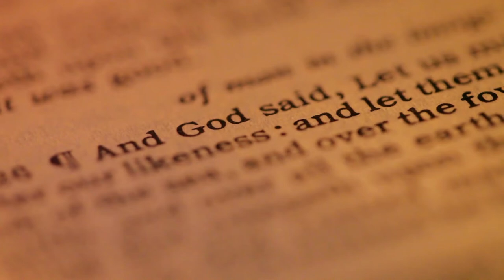Soulful Gospel Music - Good God Almighty (Gospel Music Easter Edition)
Listen to Soulful Gospel Music - Good God Almighty (Gospel Music Easter Edition) on Spotify

Soulful Gospel Music - Good God Almighty (Gospel Music Easter Edition) is originally created by Azinity Music. Azinity Music owns the copyright to these original music works.

All our music licences are Creative Commons Attribution 4.0 International Public Licences (CC BY 4.0). You are free to copy, redistribute in any medium or format, remix, transform, and build upon our music for personal and commercial use. But you must give credit by following the attribution instructions below, and indicate if changes were made to Soulful Gospel Music - Good God Almighty (Gospel Music Easter Edition).

Attribution Instructions:
1. Copy and paste the full text and links below in the description of your work
2. Link “the music” to this YouTube music video.